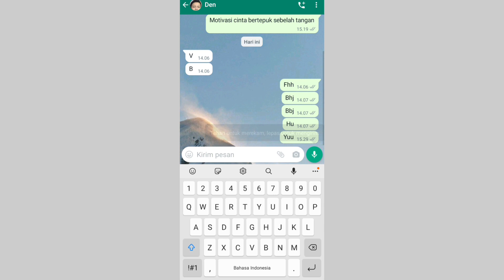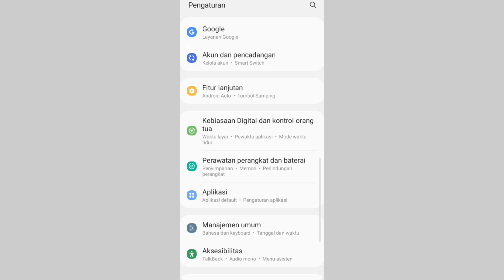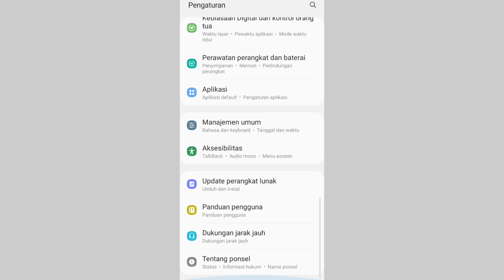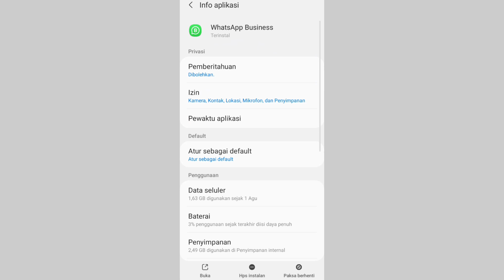Cara offline wa tanpa mematikan data internet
bagi sahabat yang mambuat wa offline tetapi tanpa mematikan data internet kita caranya mudah untuk wa menjadi offline dan kita masih bisa melihat aplikasi lain caranya mudah untuk mematikan wa tnpa mematikan data internet

cara offline wa tanpa mematikan data internet,offline wa tanpa mematikan data,
cara menonaktifkan wa tanpa mematikan data seluler 2022,cara off wa tapi data hidup,cara offline wa tanpa mematikan data